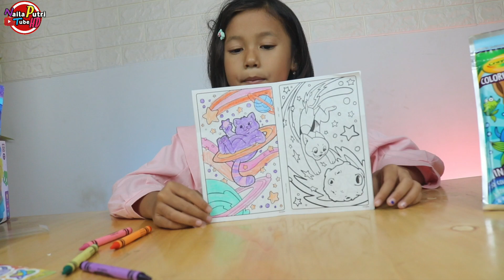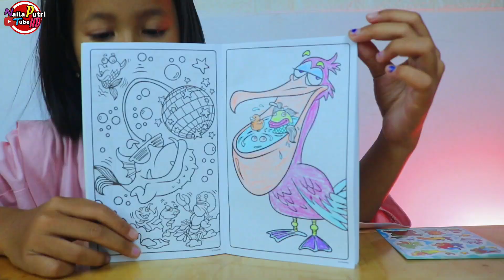Dirumah Jadi Maikn Seru Dengan Crayola Coloring - Mewarnai Unicorn dan kucing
“Hallo semuanya Kali ini aku punya mainan untuk mengisi kegiatan selama
Ada Crayola Coloring Book yang aku dapat dari @crayola.id @toyspedia.
Ada banyak pilihan gambar menarik yang berbeda-beda dari setiap serinya dan bisa kalian warnai bersama dengan
orang tua llhhoo !!! Yuukk kumpulkan dan warnai semua gambar menariknya dari @crayola.id

Kalian bisa beli Crayola coloring with crayon Cosmic Cats seharga Rp29.900,
Crayola coloring with crayons Mer-
Creatures seharga Rp29.900
kemudian Crayola coloring with Twistable Cosmic Cats seharga Rp69.900
di Toys Kingdom, Toys City, AEON, dan Central.

menarik lainny

Terimakasih..